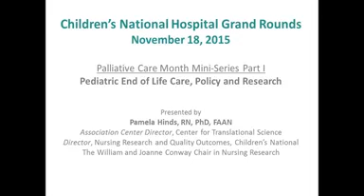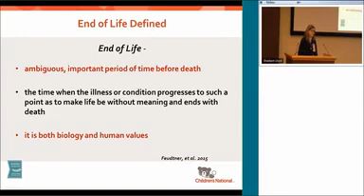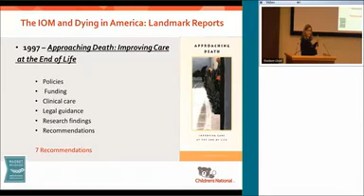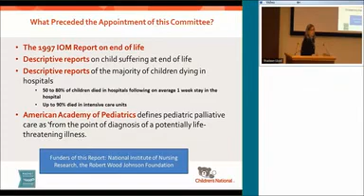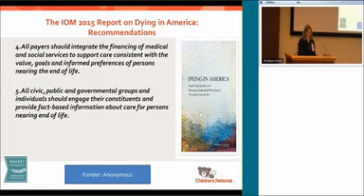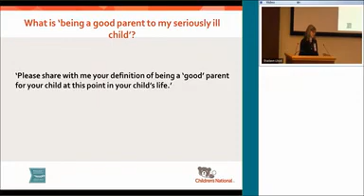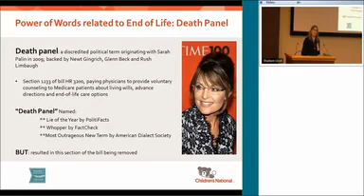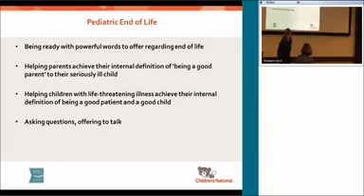Palliative Care Pediatric End Of Life Care, Policy And Research Hinds 11 18 15 1